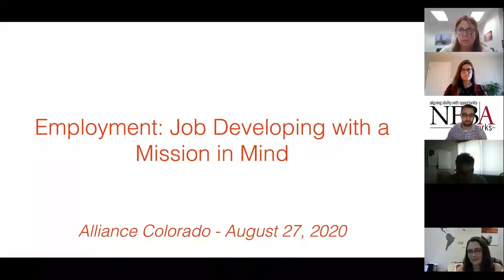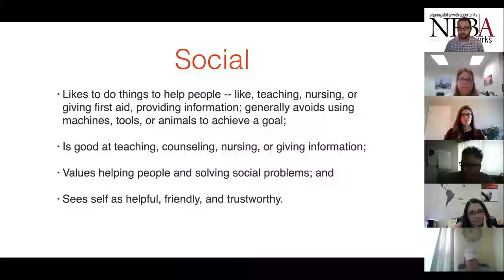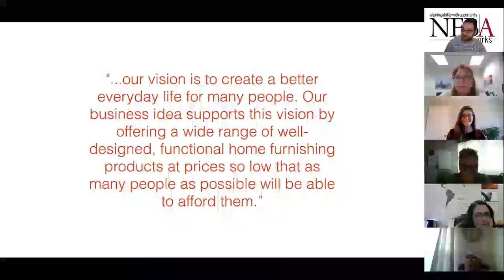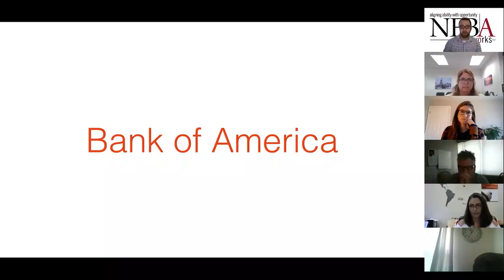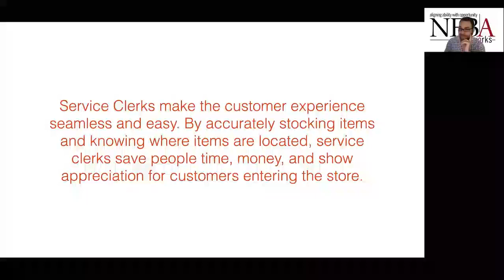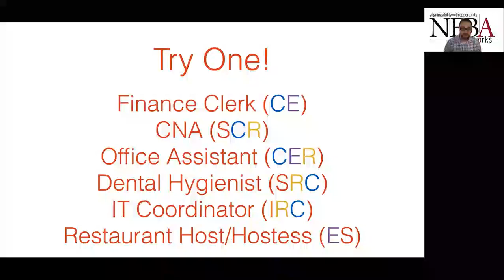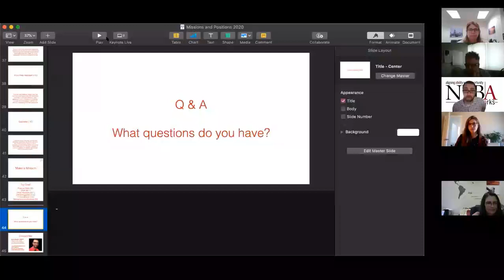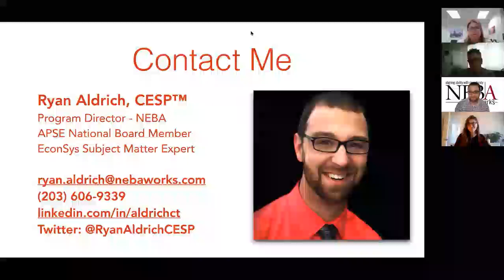Job Development with A Mission in Mind